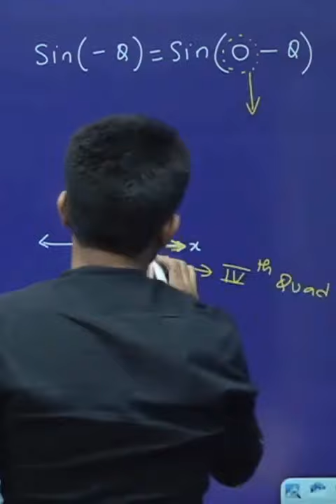Minus Theta Rule